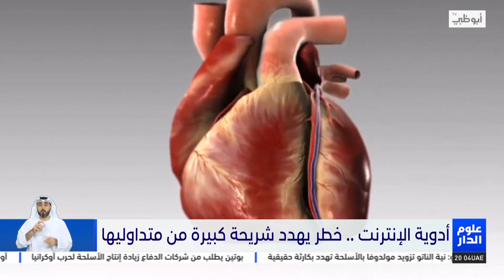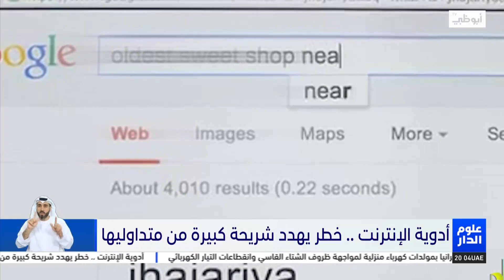أدوية الإنترنت .. خطر يهدد شريحة كبيرة من متداوليها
تقرير: علي النعماني